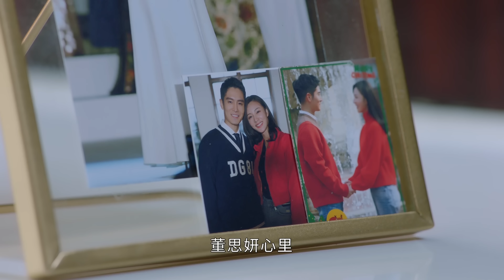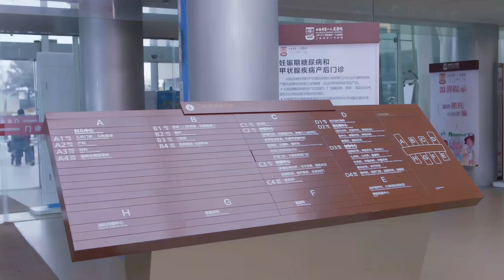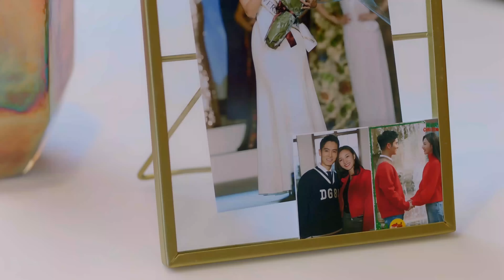【Multi-sub】EP21 | Unexpected Marriage to the CEO | Forced to Marry the Hidden Billionaire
Synopsis:
A workplace drama set in a traditional media company experiencing a decline. She is a woman interested in fashion who meets the unbending chief editor.

Episodes: 43

Genres: Business, Comedy, Romance

Subtitles: Multi-sub [CC]

Starring:
Zhang Tian Ai as Zhou Ran
Peter Sheng as Ye Rong Xuan
Ekin Cheng as Liang Wei